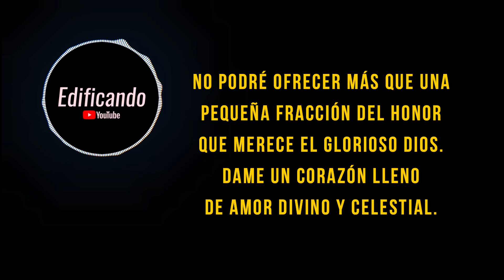Consagración y adoración (Oración Puritana) - Meditación diaria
Créditos:
Eternal Life Ministries